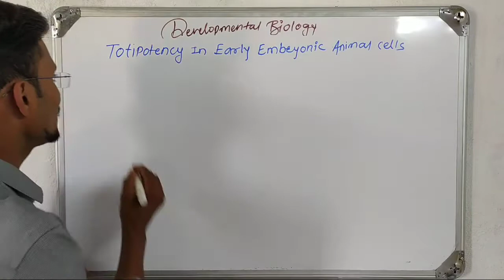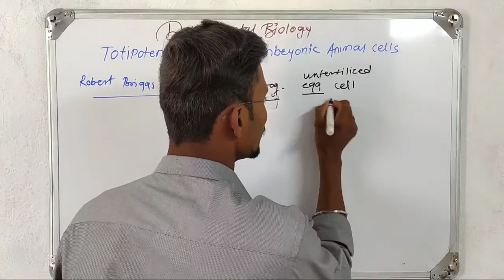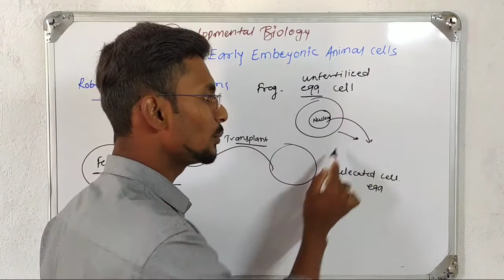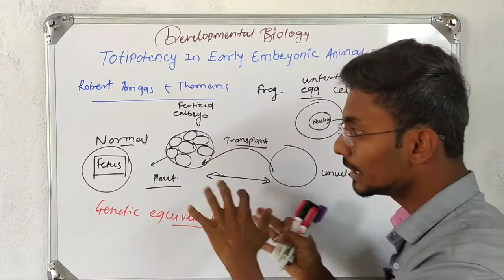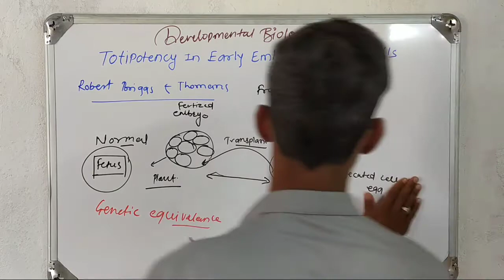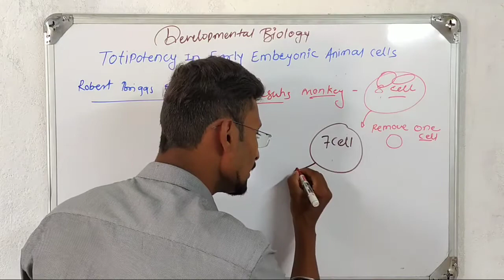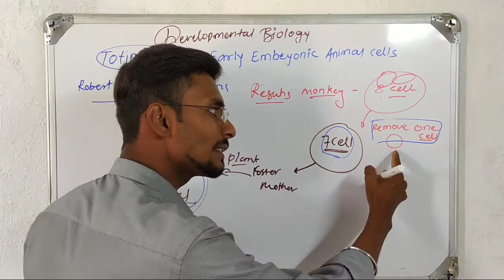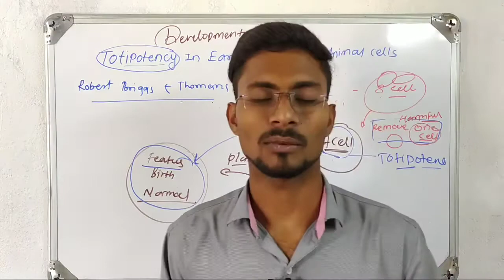Totipotency in Early Embryonic Animal cells | Totipotent early embryonic cells Developmental Biology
Hello friend in this particular video series concerns about CSIR-NET Life Science Module -5 Developmental Biology. in this particular video details discussed about Developmental Biology totipotency in early embryonic animal cells . join with us solve your problems and gain knowledge and tricks for getting more and more marks in exam and it will help you for completion of your dreams. and KB'S Biology will help you the same.
I Heartly  thankful to all of you guys for the joining with us.
Creation of this channel purpose was to serve the Biological Sciences knowledge to all over the world. And I'm the active learner of biology and life science.

KB'S Biology  is a free YouTube channel that will help CSIR-NET  Aspirant in their CSIR-NET
preparation.

Feel free to spread the word - share the videos with your friends and classmates.